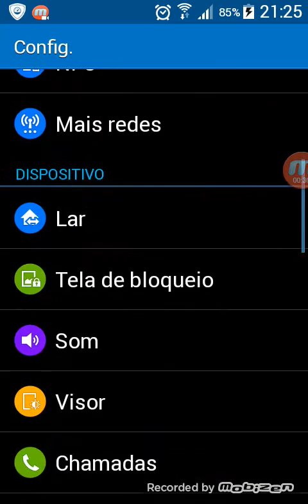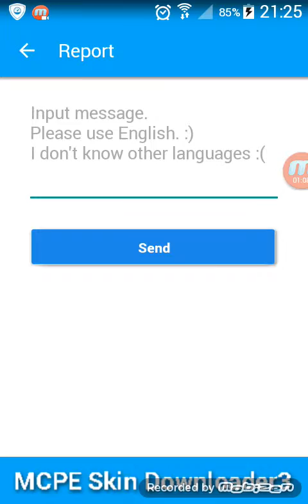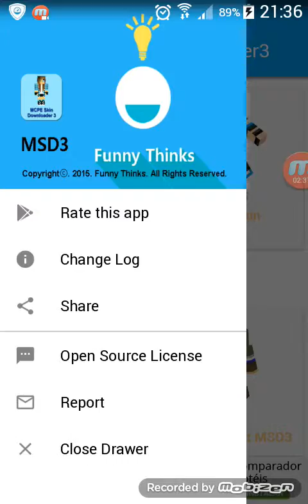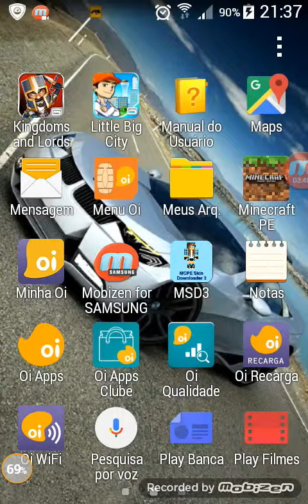Tutorial como ter Skin MCPE